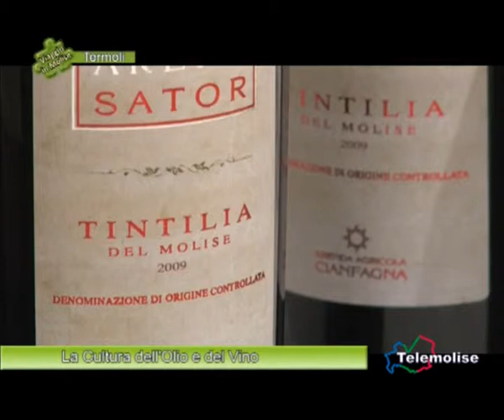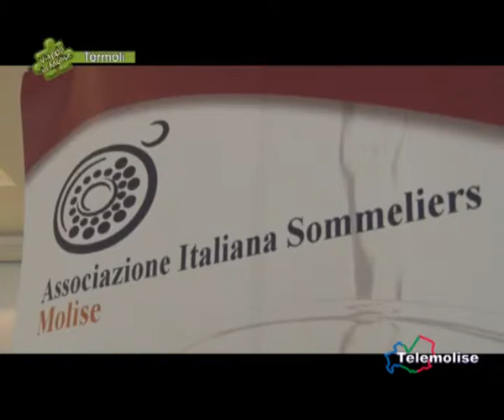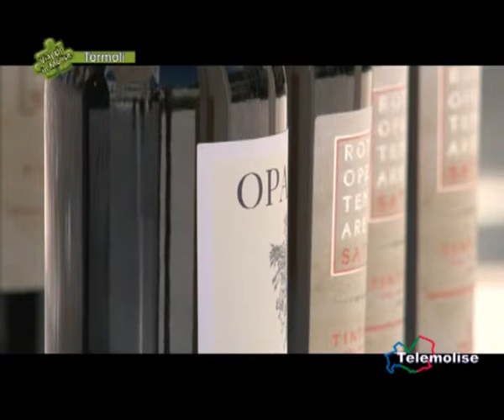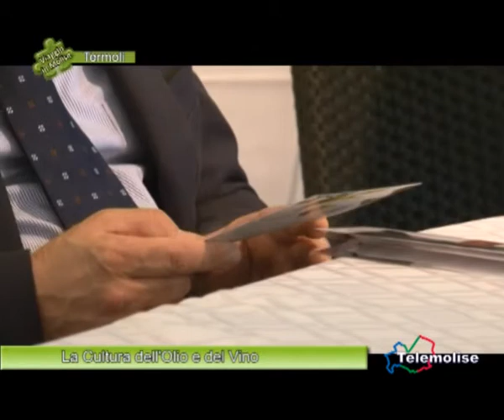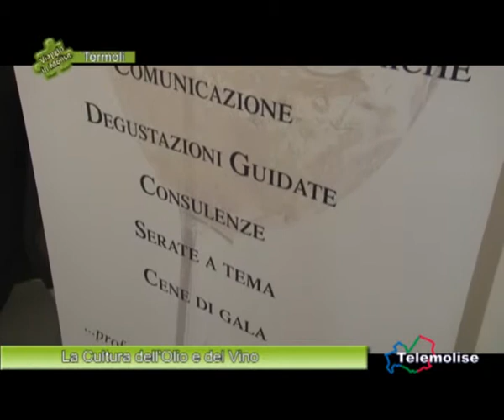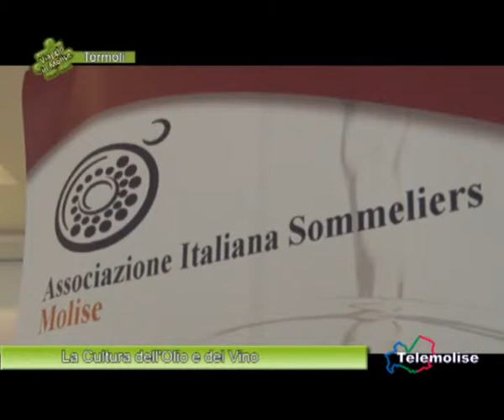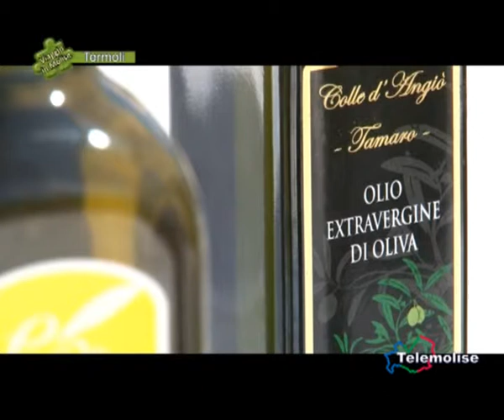Termoli - La Cultura dell'Olio e del Vino - 01 - 1300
Al martur resort di termoli, in collaborazione con l'AIS (associazione Italiana Sommeliers) un incontro per rivalutare lo spessore culturale di due pilastri portanti della nostra terra: il vino e l'olio.
Analizzati sotto diversi aspetti, dal profilo ecologico, a quello prettamente legato al gusto.